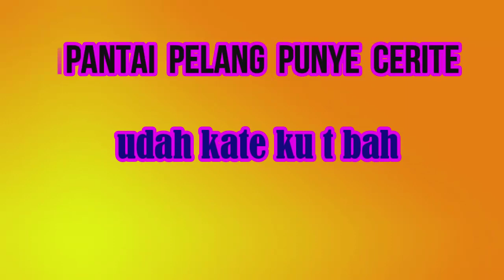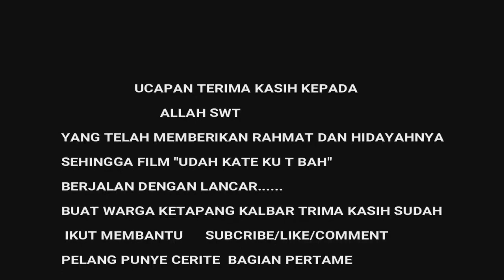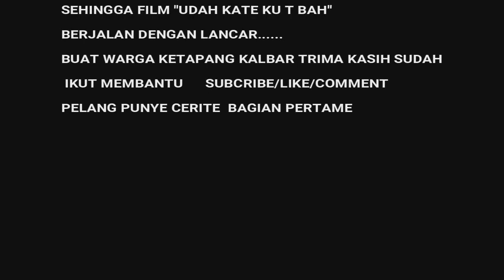Pelang punye cerite...... Udah kate bah....ketahuan....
Mencerita seorang pedagang ikan yg mempunyai pacar simpan. Tanpa basa basi...dia slalu berbhong kpd sang istri.
Ikuti kisah selengkapnye.
Bambang sebagai suami ita
Sari sebagai pacar simpanan
Nida sebagai. Pemilik warung pantai pelang
Yang satu nye liat sorang jak... Ye. Usah kau sedih